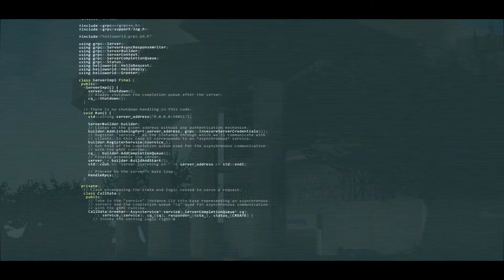PRAYUKTI TRAILER 2020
The air brews of exhuberence again. The even semester bring with it, the season of all things great. Brace yourself one more time!
Prayukti 2020 comes your way with its TRAILER!